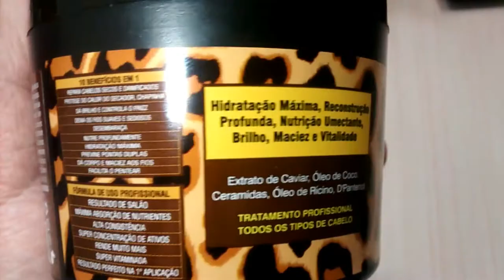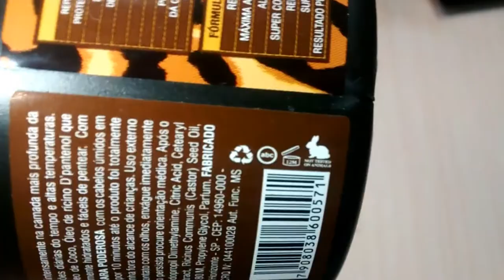Forever Liss Poderosa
Oi Pessoal

Esse video

Camera: Sansumg NX2000
Editor: Filmora